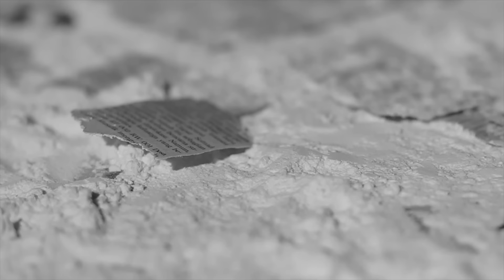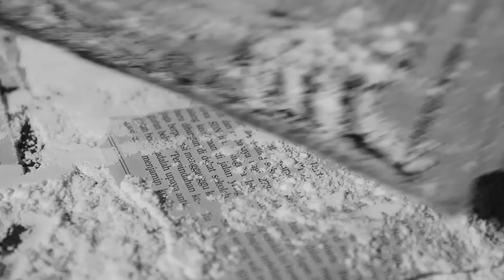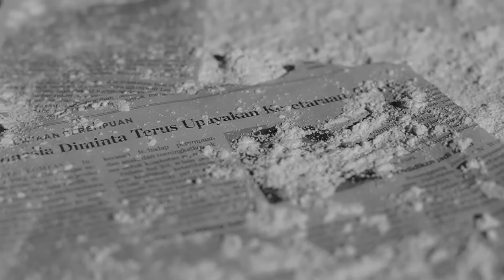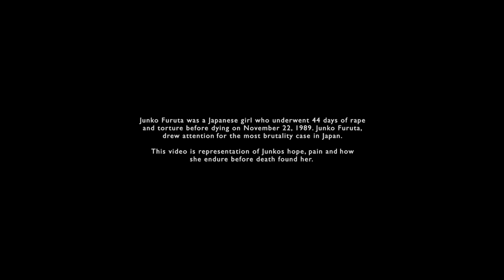Danilla - Junko Furuta (Official Music Video)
Maraknya kasus pemerkosaan menjadi perhatian masyarakat sekarang. Di berbagai tempat, tak terkecuali di Indonesia sendiri, isu-isu ini muncul karena kurangnya kesadaran akan hak perempuan. Lagu Junko Furuta dan video ini merupakan bentuk ekspresi untuk mengutarakan rasa prihatin. Banyak korban yang tidak terekam atau tercatat, mereka hanya menjadi fragmen dari sebuah memori pahit. Setiap orang mempunyai luka, dan luka-luka itu selalu ditutup. Dan kali ini, luka dibuka kembali.

This music video is an academic project undertaken by Universitas Pelita Harapan - School of Design Department, Visual Communication Design concentration of Cinematography .

This project is carried out to introduce students to the industry . The execution of this project through the guidance of the lecturers.

Team member :
Director: Vanesza
Co. Director: Nitya Putrini
Producer : Evelin Marbellina
Cinematographer: Calvionita Stevanie
Camera Person : Jordy Lim, Calvin Sutandy
Art Director: Adina Alyssa
Editor: Nitya Putrini & Calvionita Stevanie
Make-Up Artist: Eva Tobing
Dancer: Billyanti Murthi
Stunt: Izza Alyssa, Fina Marsella

Special Mentoring by the Lecturers:
J. Baptista Anton
Bona Soetirto
Rizky Nawawi
Richard Lengkong
Salima Hakim